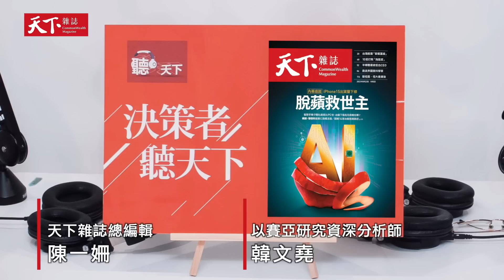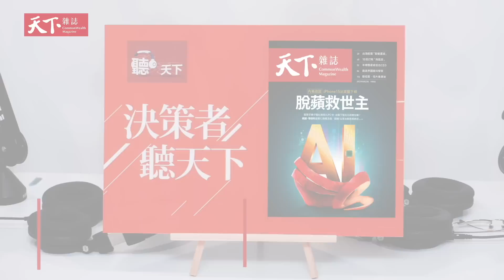「一支iPhone救台灣」回不去了 台灣經濟未來的支柱在哪裡？ feat. 韓文堯-決策者・聽天下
一支iPhone救台灣」的光景回不去了。

9月可望登場的蘋果iPhone15，開出近年幅度最大的夢幻改款。除了導入台積電三奈米製程的處理器、輕薄強悍的鈦合金編框，還將首度搭載蘋果迷期待已久的潛望式鏡頭技術。這是讓手機維持輕薄的同時，可達六倍光學變焦，足以滿足專業攝影需求的夢幻技術。但就連獨家供應潛望式鏡頭的大立光董事長林恩平都說：「高階智慧手機並不樂觀，沒有需求。」

手機夕陽化速度比PC更快，產值高達數兆的蘋果供應鏈、台灣經濟未來的支柱在哪裡？

主持人：天下雜誌總編輯 陳一姍 / 來賓：以賽亞研究資深分析師 韓文堯